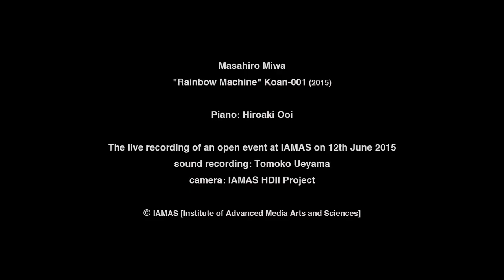"Rainbow Machine" Koan-001 (2015) Masahiro Miwa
Masahiro Miwa
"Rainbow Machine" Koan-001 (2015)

Piano: Hiroaki Ooi

The live recording of an open event at IAMAS on 12th June 2015

sound recording: Tomoko Ueyama
shooting & editting: IAMAS HDⅡ Project

Outline of ”Rainbow Machine" by Masahiro Miwa (Japanese)
Hiroaki OOI Offficial Blog

三輪眞弘
《虹機械 公案－001》(2015）

ピアノ：大井浩明

「虹機械 公案-001」公開収録
日時：2015年06月12日
会場：情報科学芸術大学院大学 [IAMAS]

録音：ウエヤマトモコ
撮影・編集：IAMAS HDⅡ Project

「虹機械」初演に寄せて(2014)　text by 三輪眞弘

「虹機械」概説(2009)　text by 三輪眞弘